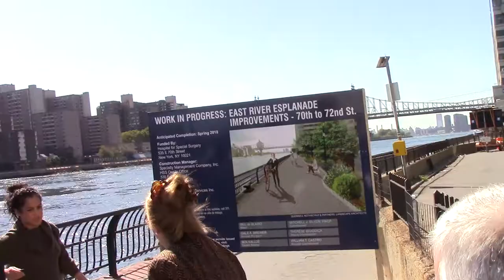Groundbreaking, East River Esplanade Renovations Secured by CM Kallos & Rep Maloney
New York, NY – Hospital for Special Surgery (HSS) President and CEO Louis A. Shapiro joined Council Member Ben Kallos Co-Chair of the East River Esplanade Taskforce, Congress Member Carolyn Maloney, Manhattan Borough President Gale Brewer and NYC Parks Manhattan Commissioner Bill Castro for an official groundbreaking on renovations to the East River Esplanade from 70th to 72nd Streets by HSS. The revitalization and improvements by HSS to the East River Esplanade in this section were negotiated by Council Member Ben Kallos as part of the Uniform Land Use Review Procedure (ULURP) for new construction that were voted on and passed the City Council on July 23, 2015.

In working with Council Member Ben Kallos, HSS agreed to:
Master Plan – Work with key community stakeholders to develop a Master plan for the East River Esplanade from 62nd Street to 78th Street, in partnership with Rockefeller University, led by the Council Member.
Noise Barriers - Noise barriers eight-feet in height under its East Wing Building between East 70th and East 71st Street.
Water Fountain and Irrigation - Water for the Esplanade at 71st Street for a water fountain and irrigation to keep plants alive.
Greening the Esplanade - Key esplanade improvements between 70th and 72nd include:
New planting beds and landscaping.
Improved lighting through repair and replacing of light fixtures.
Repair and repainting of railings as well as new seating and paving.
Maintenance in Perpetuity - Maintenance in perpetuity provided by HSS from 70th to 72nd for the landscaping, seating, lighting, water fountain, and water source.

HSS is nationally ranked #1 in orthopedics, and #3 in rheumatology by U.S.News & World Report (2017-18). HSS has been top-ranked for both orthopedics and rheumatology for the 26 consecutive years. Founded in 1863, Hospital for Special Surgery is the nation’s leading orthopedic hospital. More than 30,000 surgical procedures are performed annually. HSS’ renovation created an additional three operating rooms to support 2,500 additional surgeries each year.

In 2013, the East River Esplanade was literally falling into the river. Since 2014, Council Member Ben Kallos has served as co-chair of the East River Esplanade Taskforce with Congress Member Maloney, has secured $150 million from the city budget and kept work on track to rebuild and expand infrastructure from 53rd to 125th Streets:
$100 million from Mayor de Blasio to fill the gap from 53rd to 61st Streets
$41 million secured from the city budget to reconstruction and repair of sections of the seawall and esplanade from 63rd to 125th streets
$25.6 million to rebuild the piles under the East River Esplanade and to build the Andrew Haswell Green Park above it—from 60th to 62nd streets
$8 million secured from Rockefeller University from 63rd to 68th streets
$1.45 million from Council District 5 funding for irrigation, renovation and landscaping from 68th to 70th streets
$1 million secured from Hospital for Special Surgery to renovate 70th to 72nd street with irrigation and landscaping and a master plan to 78th Street
$15 million to rebuild the crumbling ramp from 78th to 81st streets
$500,000 from Council District 5 to renovate John Finley Walk following recommendations of CIVITAS from 84th to 81st streets
$500,000 from Council District 5 funding for irrigation from 90th to 96th street